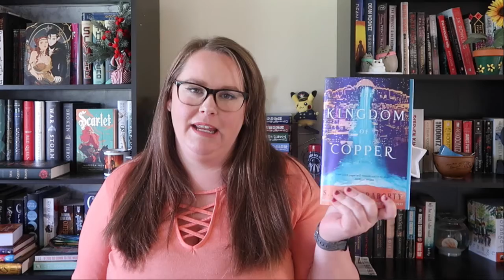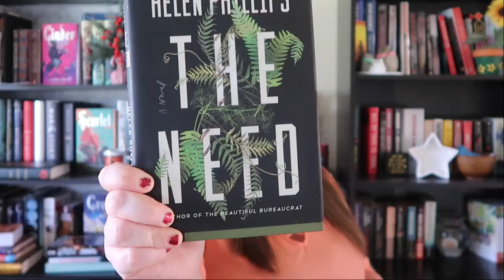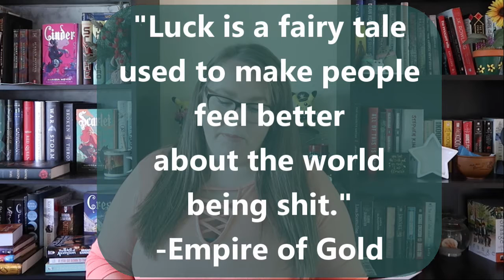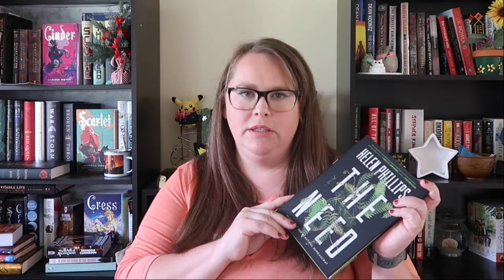2020 Book Survey | Year in Review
Wow 2020 was a wild ride! But I think most of us found solace in the book worlds and communities. Here's to a successful and healthy 2021 my friends!